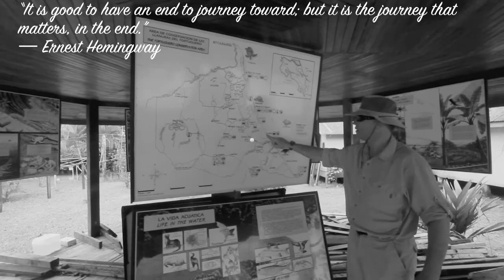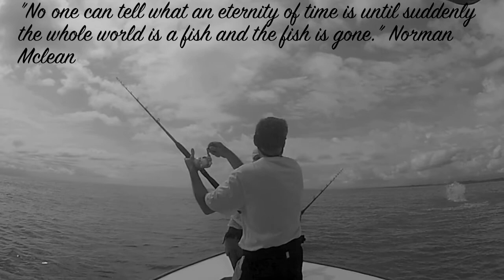Tarpon The Movie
A MaxFilms Production
             MMXII